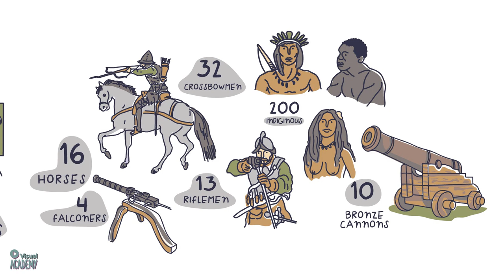The Conquest of México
Five hundred years after the arrival of Cortés in Mexico, it is worth revisiting those facts that the ancient chronicles have bequeathed us.
What happened from 1519 until the fall of the Mexica Empire was the first Hispanic continental advance in the New World. These events have been preserved in various myths that present the Spaniards as a kind of supermen in shining armour, but also as a predatory and ruthless gang that wiped out a rich and ancient world. Ivan Velez, with great sharpness and critical sense, analyses the complex war, legal, economic and religious aspects that accompanied the conquest, but also the political order that succeeded it. A raw, exciting and extraordinary story about one of the greatest adventures the world has ever seen.

Writer: Iván Vélez

Make your learning experience epic!

With Academia Play you can learn history in an entertaining way